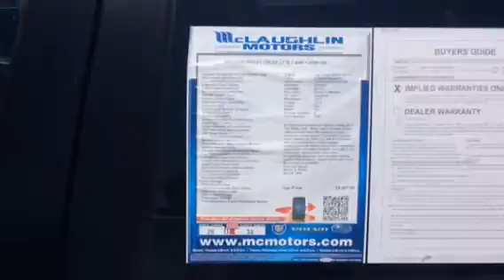Kaylyn L. S18603A 2012 Cruze